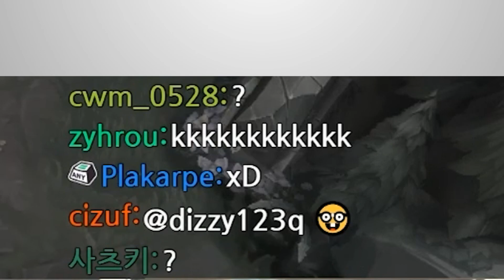제드1위의 "역대급 부끄러움"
id : ZED99_